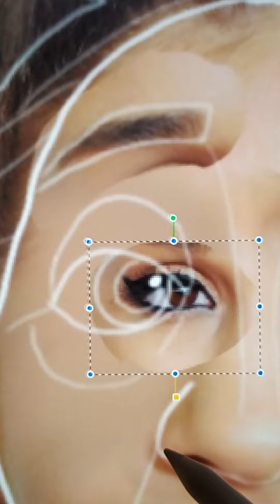Ariana Grande turned into the Squid game creepy doll 🦑She looks so cute 😝 @Ariana Grande